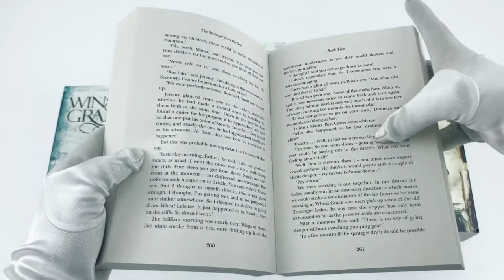Poldark Books By Winston Graham Poldark Series 6 Books Collection Set 7-12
Description:

Winston Graham Poldark Series 6 Books Set (Poldark books 7-12)

Description

The Angry Tide
Cornwall; towards the end of the 18th century. Ross Poldark sits for the borough of Truro as Member of Parliment - his time divided between London and Cornwall; his heart divided about his wife; Demelza. His old feud with George Warleggan still flares - as does the illicit love between Morwenna and Drake; Demelza's brother. Before the new century dawns; George and Ross will be drawn together by a loss greater than their rivalry - and Morwenna and Drake by a tragedy that brings them hope...' From the incomparable Winston Graham...who has everything that anyone else has; then a whole lot more' - 'Guardian

The Stranger From The Sea

Cornwall 1810. The Poldark family awaits the return of Ross from his mission to Wellington's army in Portugal. But their ordered existence ends with Jeremy Poldark's dramatic rescue of The Stranger from the Sea. Stephen Carrington's arrival in the Poldark household changes all their lives. For Clowance and Jeremy in particular; the children of Ross and Demelza; Stephen's advent is the key to a new world - one of both love and danger

The Miller's Dance

Cornwall 1812. At Nampara; the Poldark family finds the new year brings involvement in more than one unexpected venture. For Ross and Demelza there is some surprising - and worrying - news. And Clowance; newly returned from her London triumphs; finds that her entanglement with Stephen Carrington brings not only happiness but heartache. As the armies battle in Spain; and the political situation at home becomes daily more obscure; the Poldark and Warleggan families find themselves thrust into a turbulent new era as complex and changing as the patterns of The Miller's Dance...

Bella Poldark

Bella Poldark is the twelfth and final novel in Winston Graham's sweeping series of Cornwall; Poldark. Cornwall 1818. We continue the tale of Ross and Demelza; of the wayward Valentine Warleggan; whose existence keeps open the old wounds of the feud between Ross and George; of Bella; the Poldark's youngest daughter; whose precocious talent as a singer is encouraged by her old flame; Christopher Havergal; and by a distinguished French conductor; who has more in mind than Bella's music; of Clowance; the Poldark's widowed daughter; who considers remarriage to one of two rival suitors; and of a murderer who stalks the villages of west Cornwall. From the very first lines we tingle with the sense that we are in good hands; transported by Graham's atmospheric prose back to 1818 and the treacherous coast of craggy Cornwall' Daily Mail

The Twisted Sword

The Twisted Sword is the eleventh novel in Winston Graham's sweeping series of Cornwall; Poldark. Cornwall 1815. Demelza sees a horseman riding down the valley and senses disruption to the domestic contentment she has fought so hard to achieve. For Ross has little option but to accept the summons - and travel to Paris with his family; as an 'observer' of the French armed forces. Parisian life begins well with an exhilarating round of balls and parties. But the return of Napoleon brings separation; distrust and danger to the Poldarks . . . and always for Demelza there is the shadow of the secret she does not even share with Ross

The Loving Cup

The Loving Cup is the tenth novel in Winston Graham's sweeping series of Cornwall; Poldark. Cornwall 1813. A silver cup lies half-forgotten in a dank cave; amongst a pile of stolen goods. Yet the tiny vessel and its inscription Amor gignit amorem haunts the lives of the still-feuding Poldark and Warleggan families; as Ross; Demelza and the ambitious and powerful Sir George Warleggan watch their children make the decisions that will shape their destinies. In the closing years of the wars against Napoleon; for Jeremy and Clowance; and for arrogant; cynical Valentine Warleggan; these are troubled and momentous times...